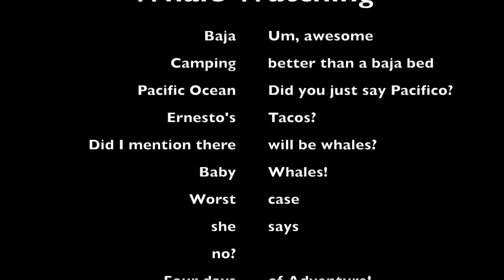Ballenas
This video is to convince my gf to ask for the time off from work to go visit the whales in Baja.